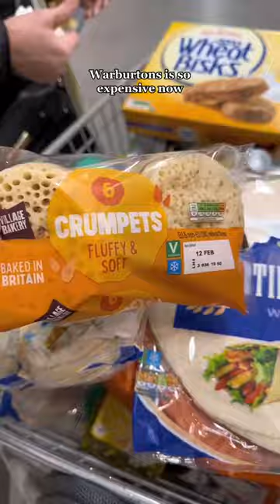Aldi Food Shop On A Budget 🛍 See How Much I Got For Under £50!! 👀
How much food shopping you can get from Aldi for under £50 👀